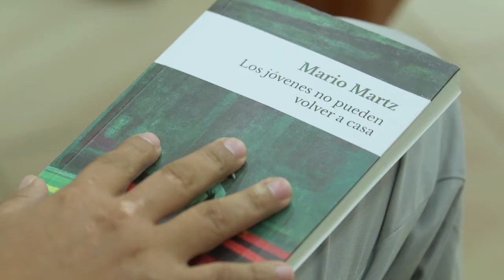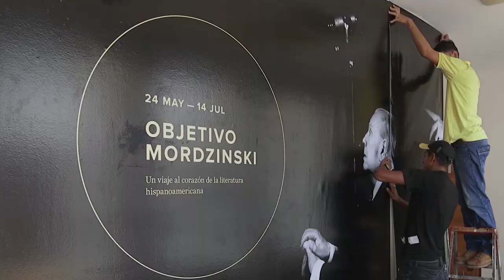Centroamérica Cuenta 2017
Entre el 22 y 26 de mayo se celebró Centroamérica Cuenta 2017 con más de 70 actividades en su programa, 108 participantes y más de 3 mil asistentes.